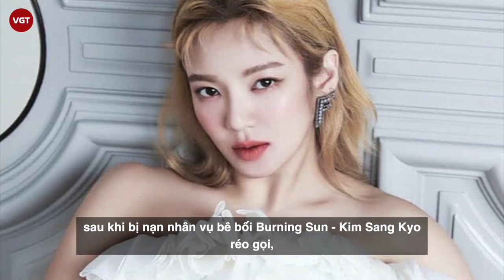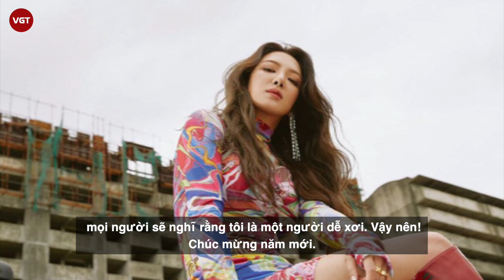Hyoyeon (SNSD) và SM Entertainment đích thân lên tiếng sau bê bối Burning Sun của Seungri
Suốt ngày hôm qua 14/1, Hyoyeon  (SNSD) là tâm điểm chú ý của truyền thông và dư luận sau khi bị nạn nhân vụ bê bối Burning Sun - Kim Sang Kyo réo gọi, khẳng định nữ idol chứng kiến tất cả sự việc, đồng thời yêu cầu cô tiết lộ sự thật. Không để công chúng chờ lâu, Đến buổi chiều cùng ngày, SM Entertainment đã chính thức lên tiếng và khẳng định Hyoyeon hoàn toàn không liên quan gì đến vụ bê bối Burning Sun. Trả lời truyền thông, đại diện SM Entertainment cho biết Hyoyeon hoàn toàn không liên quan gì đến vụ bê bối Burning Sun như nạn nhân Kim Sang Kyo viết trên Instagram. Hyoyeon chỉ được mời đến chơi nhạc với tư cách DJ, công ty cũng đề nghị công chúng không suy đoán và hiểu lầm.